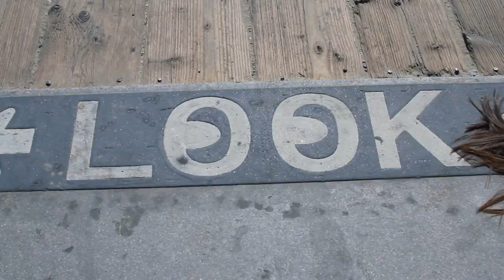Emmy Frevele Dance Reel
Emmy Frevele is a dancer, choreographer, actress, performer, and artist. This video is her dance reel. All aspects of this reel were created by Emmy. The music, the writing, the voice over, the dancing, the editing. All is owned by Emmy Frevele. Emmy is signed with Lisa Lindhom at Go 2 Talent Agency.